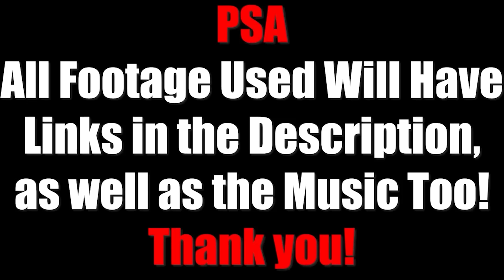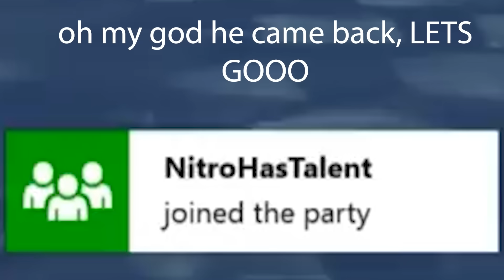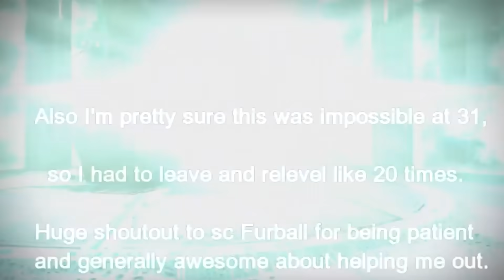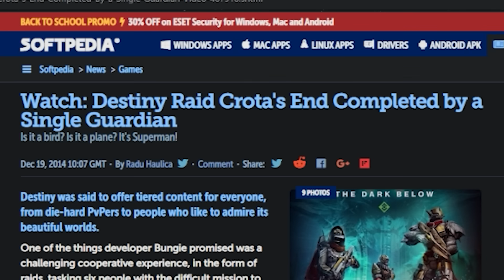The Untold Story of Solo Crota (The Legend Himself) - Destiny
Special thanks to  @TheLegendHimselfClan for the help on this video

Crotas End is returning to Destiny 2 on September 1st and I want to talk about the untold story of Solo Crota or the Legend Himself in Destiny! There is obviously a big idea that crotas end is best fit as a dungeon, but for this video we will talk about the day it became one. This is the most controversial raid ever made in Destiny! This all started with the development Destiny went through when starting to come together! From lay offs, to direction changes, writers being fired, and lots more shifts, Crotas End & The Dark Below was doomed to fail! But, did it actually fail? Only one way to find out as we dive deep into Crotas End! Crota's End OPENS SEPTEMBER 1, 2023 Crota, son of the Taken King, waits in the dark below. Travel to Earth’s moon, enter the Hellmouth, and confront the Hive Prince.
Intro: 00:00
Trials and Tribulations: 02:41
Passing the Torch: 12:21
Bloopers: 13:30
Video/ Music Links:

Bungie
Esoterrick